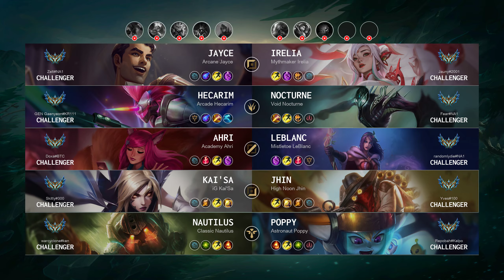Nautilus Support vs Poppy - NA Challenger Patch 14.13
Nautilus Support played by "warcyclone@ken", NAChallenger 1264 LP

- Skin: Classic Nautilus
- Primary Rune: Aftershock

Timeline:
00:00 Ban & Pick
00:15 Runes & Abilities
00:33 Team FIGHT
01:01 Gameplay
02:28 Team FIGHT
03:43 Gameplay
06:12 Get a SOLO KILL
06:40 Gameplay
09:26 Team FIGHT
09:55 Gameplay
10:19 Team FIGHT
10:47 Gameplay
11:07 Team FIGHT
11:35 Gameplay
12:24 Team FIGHT
12:52 Gameplay
13:56 Team FIGHT
14:52 Gameplay
15:20 Team FIGHT
15:54 Gameplay
17:18 Team FIGHT
17:46 Gameplay
18:31 Team FIGHT
19:01 Gameplay
20:06 Team FIGHT
21:59 Gameplay
22:44 Team FIGHT
23:16 Take down The Turret
23:53 Gameplay
25:24 Team FIGHT
25:58 Get a SOLO KILL
26:28 Gameplay
27:13 Team FIGHT
28:08 Gameplay
29:07 Team FIGHT
29:35 Take down The Inhibitor
29:50 Take down The Turret
29:57 Team FIGHT
30:02 Take down The Turret
30:11 End credit